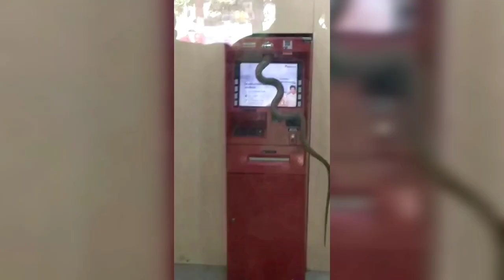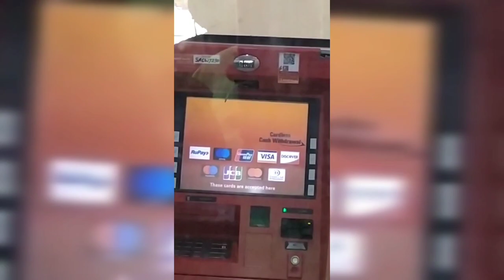SNAKE Gets in to ATM Machine During lockdown (INDIA)